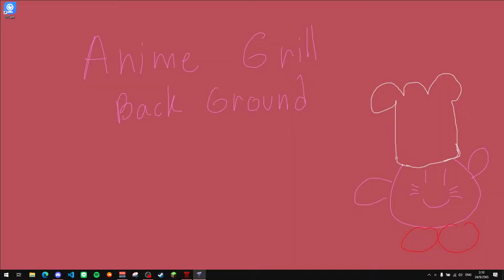Early raid- PVP - RA20XX 1.0.6b beta2 (C&C red alert 2)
A1Time - Pacific Shogunate(Allied)
vs
syrain -  Russia (Soviet)

Map Info : Absolute Zero (2)

Welcome to Red Alert 20XX. The aim of this mod is to pay tribute to old Command & Conquer games, while giving YR a fresh feel in a brand new cold war context.